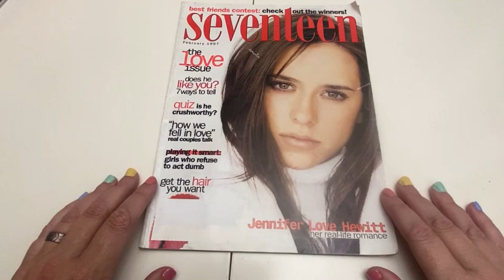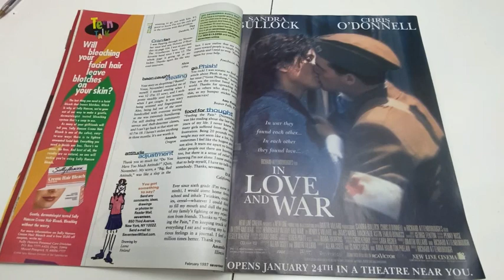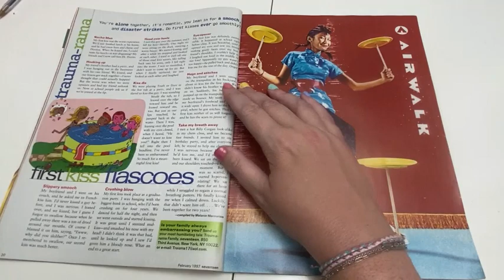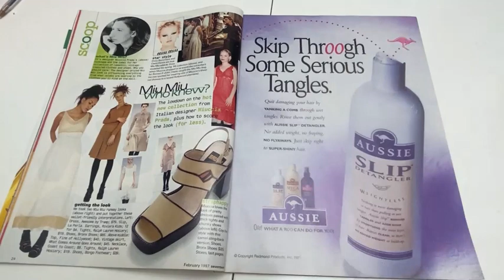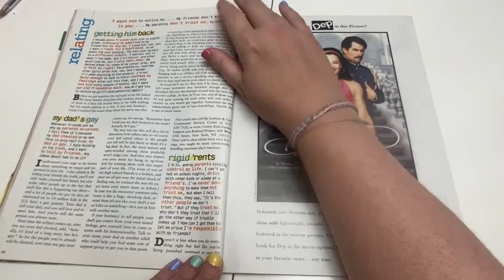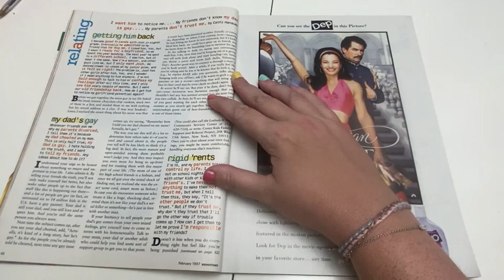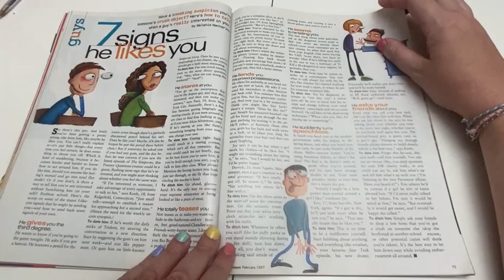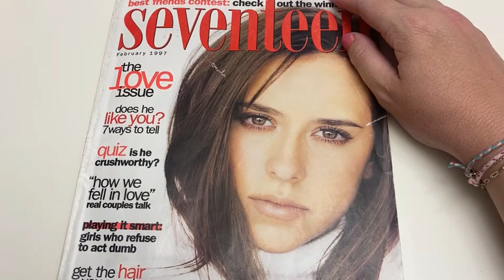Seventeen Magazine February 1997 flip through Jennifer Love Hewitt Cover / Cruel Intentions Edition